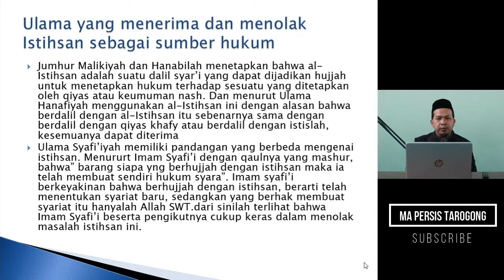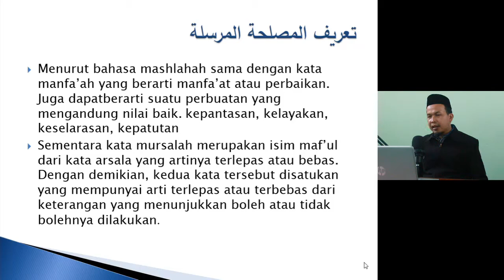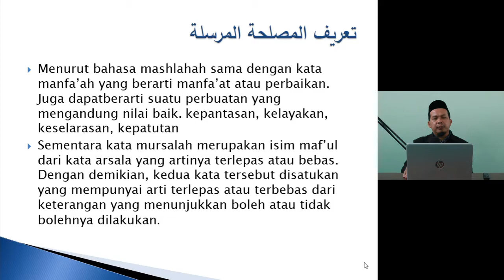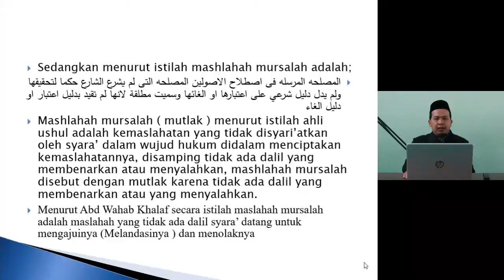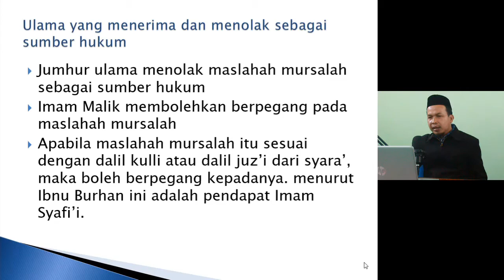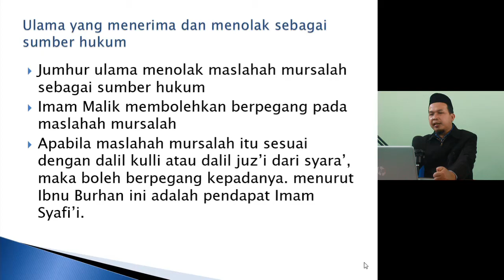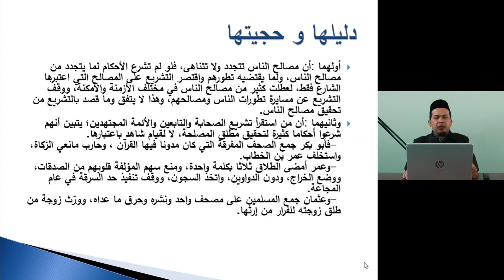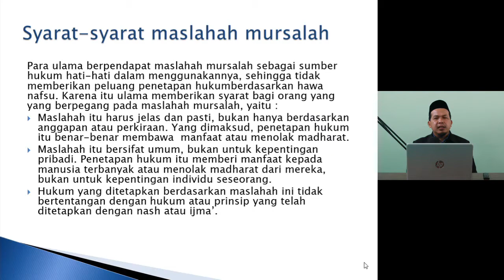Fiqih Kelas XII - Sumber Hukum Islam Yang Mukhtalaf Bag. 2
Video pembelajaran MA Persis Tarogong
Mata Pelajaran Fiqih
Sumber Hukum Islam Yang Mukhtalaf. Bagian Ke-2
Oleh  Aan Adam, Lc

Produksi

Penanggung Jawab : Aan Adam, Lc
Penasihat : Yasir Nurdin, S.Pd.I & Heri Mulyadi, SH.I

Tim Produksi

Director : Hamdan Ramdani, M.Pd
Kameramen : U. Lukman, S.Pd.I
Editor : Labib Mufid, S.Ag
Penulis Naskah : Shidqi Munjid, M.Ud
Peralatan : Ihfadzillah, M.Pd & Yohan Firmansyah, S.Pd.I
Publisher : Fajar Siddiq, S.H